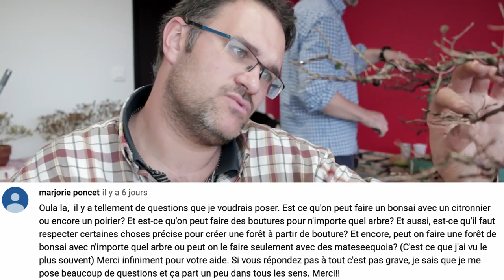FAQ AVEC ALEXANDRE ESCUDERO PART 2 🌱 NEJIKAN BONSAI 🌱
Alexandre Escudero de BONSAI SHOHIN, est revenu du Japon. Il nous propose un atelier au sein du Bonsaï Club Girondin. En voici la deuxième partie. Il continue de répondre à mes questions que vous avez posez sur la communauté de la chaîne.
Une vidéo francophone NEJIKAN BONSAI pour les passionnés et les amateurs de l'art du bonsaï.

👇🏻DEVENEZ MEMBRE DU NEJIKAN CLUB! ClIQUEZ ICI👇🏻

🎥 👉🏻 MON EQUIPEMENT VIDÉO